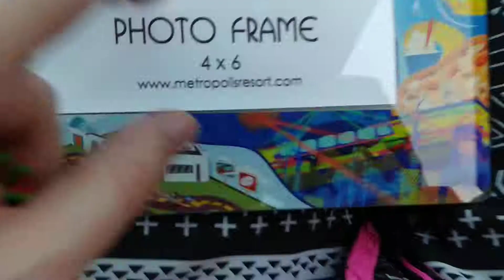Action City Hooked Your Boy Up With A Strawberry Dinosaur 🍓